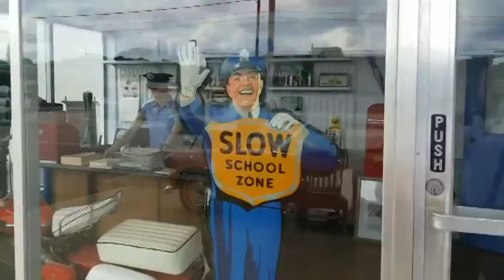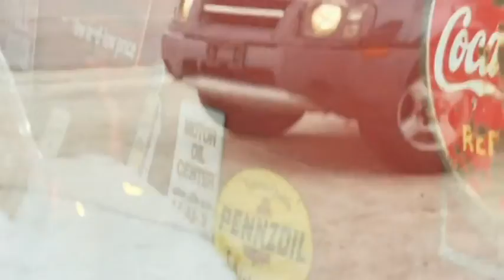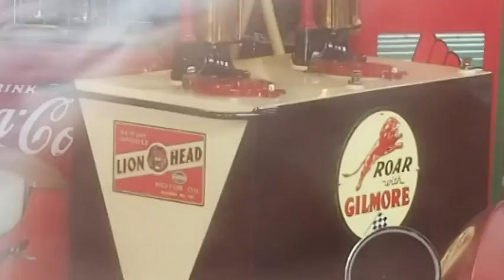An afternoon in Trussville Al Abnormal Alabama League of Future Corpses